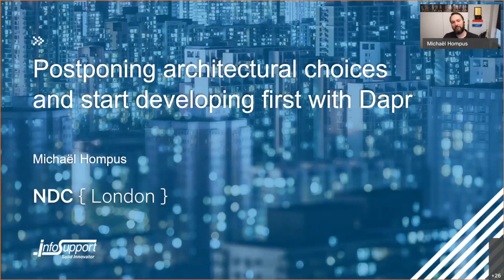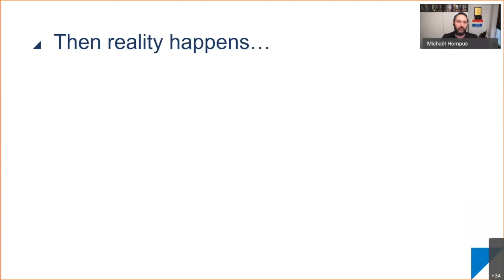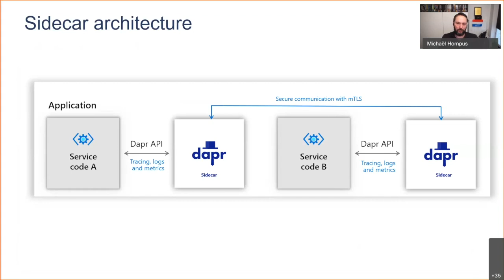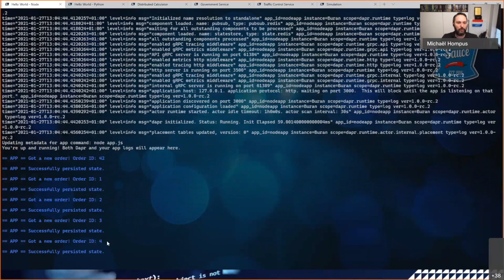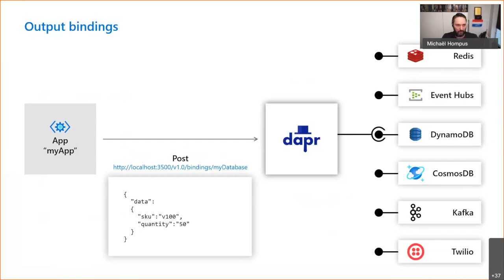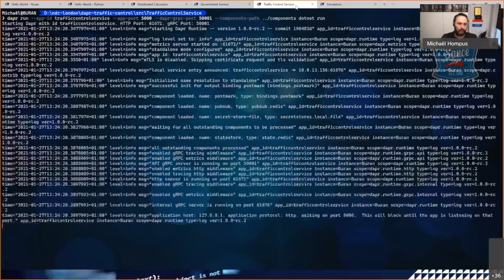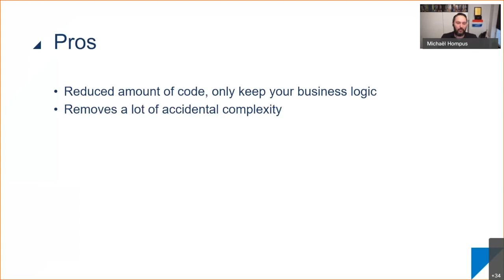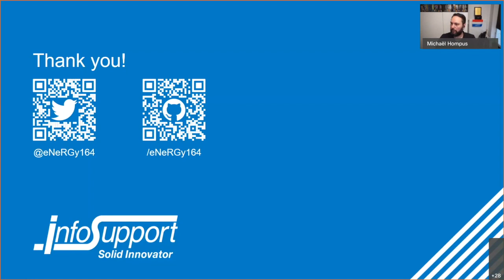Postponing architectural choices and start developing first with Dapr - Michaël Hompus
When starting a new project, we tend to make a lot of architectural choices when it comes to components like (relational) databases, service busses, and deployment models like cloud and/or on premises. Most of the choices will be based on past experiences and upfront assumptions. But are they part of the right solution to your current challenge?
When you discover it is not the right fit, are you still able to change your code to use the better tool? Or is it now too expensive to change?

What if we could postpone our choices and just can start developing the right solution first, and pick the right dependencies when we know which those are, or maybe even keep it open until it is time to launch.

Dapr is a distributed application runtime which promises us we can postpone our decisions until we know what the right decision is. In this session we will discover how that is possible.